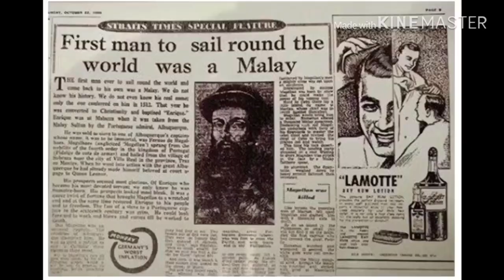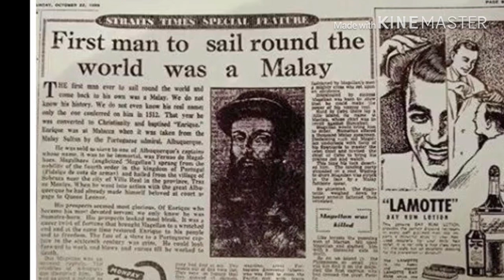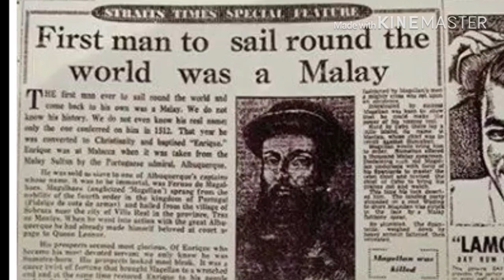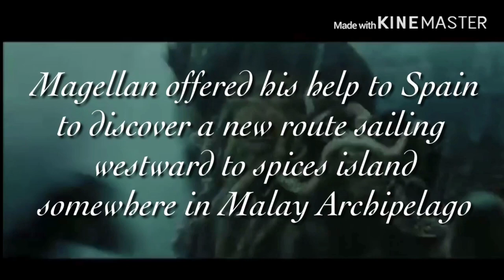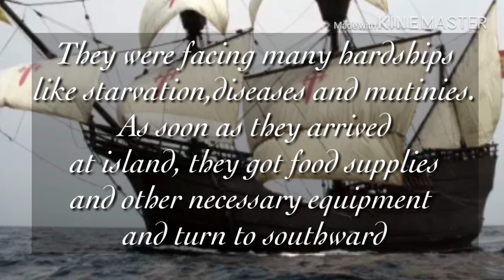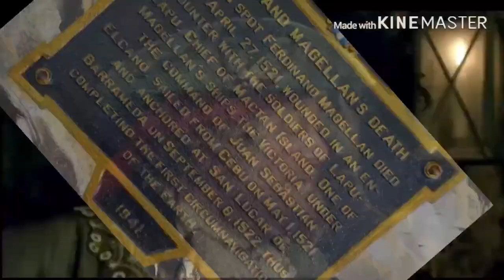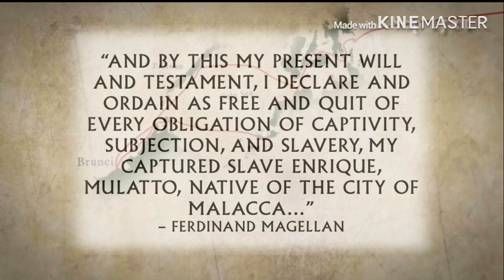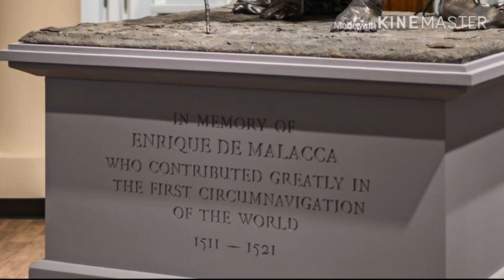THE FIRST PERSON CIRCUMNAVIGATE THE GLOBE (ENRIQUE DE MALACCA)(PANGLIMA AWANG)(HENRY THE BLACK)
Enrique de Malacca (in some sources he was mentioned as “Henry the Black”) was originally from Malay Archipelago, but was enslaved by a Portuguese explorer, Ferdinand Magellan during his expedition to Melaka in 1511. Not many sources mention about him, except he was mentioned as “Panglima Awang” in Malay literature. However, there are no any specific records about him in Malay historical accounts. The most famous comprehensive record about him was found in Magellan’s voyage, written by Antonio Pigafetta, an Italian who joined Magellan’s crew.

According to Pigafetta, Enrique was a Malay originally from Sumatera, and lived in Melaka. During the Portuguese invasion of Melaka in 1511, Enrique was one of the defenders of the city. He was captured by the Portuguese and become a slave of the Magellan’s team. With his good knowledge of navigation and ability to communicate in Malay language, Enrique became a useful person for Magellan as he was in need of an interpreter and a navigator to continue his journey to other parts of Southeast Asia after the capture of Melaka.

for more story see the video.